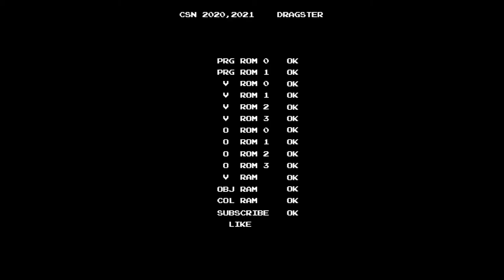[PS/PC Longplay Series] GTA Vice City / GTA 바이스 시티 Kaufman Cabs #2. Friendly Rivalry